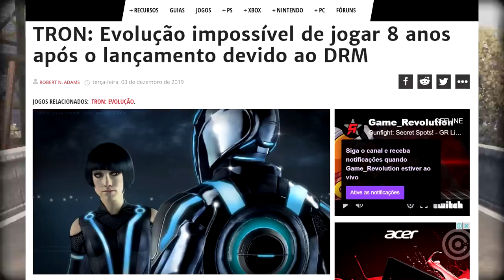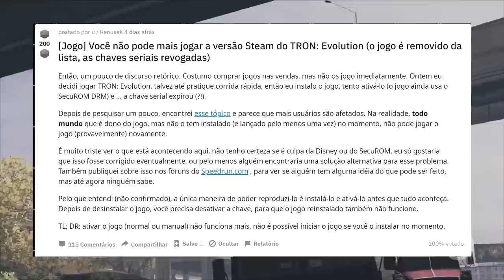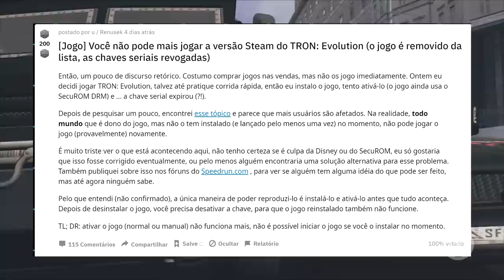Pirataria está SALVANDO o mundo dos GAMES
Entenda como a pirataria está salvando jogos de serem extintos completamente...

Gameplay de Fundo: Driver: San Francisco